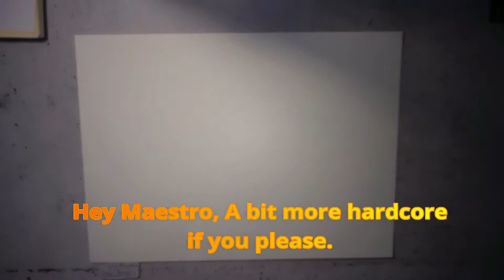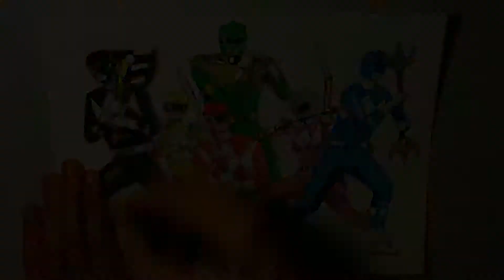MMPR Timelapse drawing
Here's a speed drawing of a Fan art from my childhood Tv show. i don't know about you. But i love power rangers. As a Kid and as an adult.